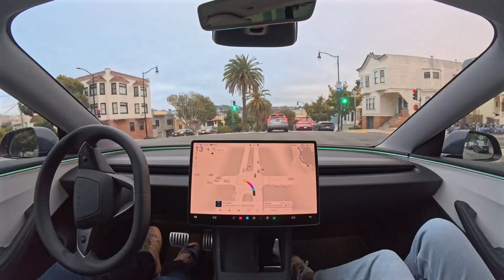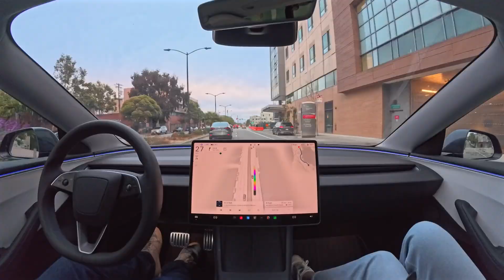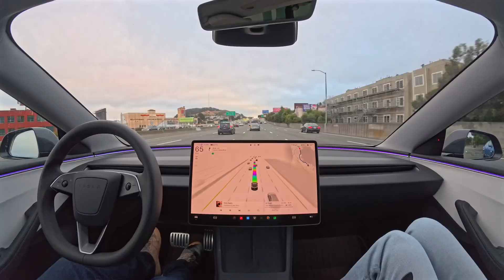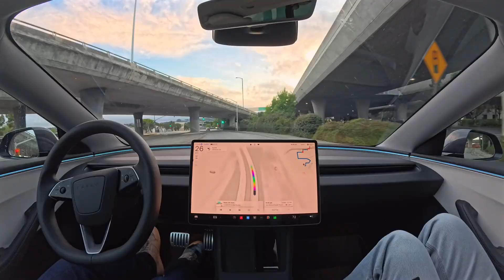Tesla FSD 13.2.9 Drives Me to X Takeover in San Mateo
Tesla Full Self-Driving (Supervised) 13.2.9 drove me to X Takeover in San Mateo, California with zero interventions